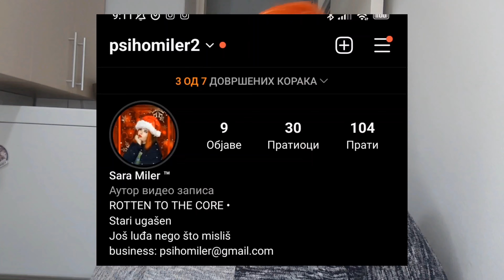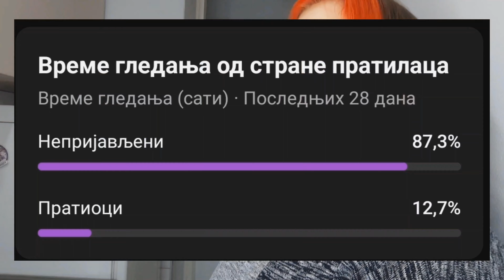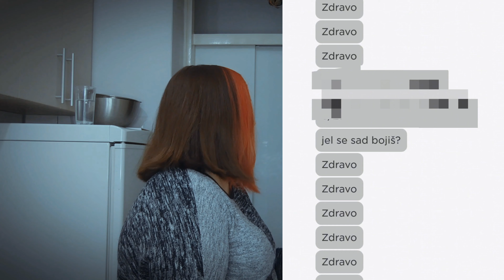Moja paranormalna iskustva #8 – Jezivi Roblox igrač / VLOGMAS 2023 | PsihoMiler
Info:
Ime i prezime: Sara Miler
Godine: 19
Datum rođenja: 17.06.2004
Živim: U Nišu
Snimam sa: Xiaomi 11T Pro telefonom
Editujem preko: CapCut